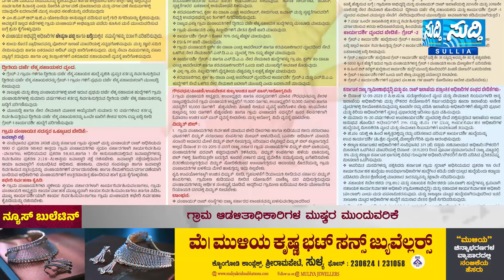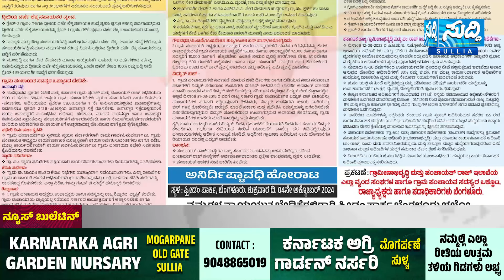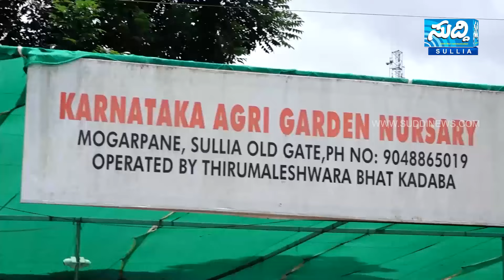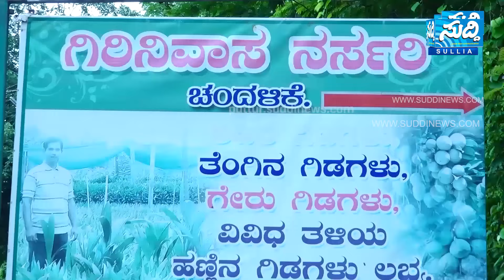NEWS BULLETIN 03 10 2024